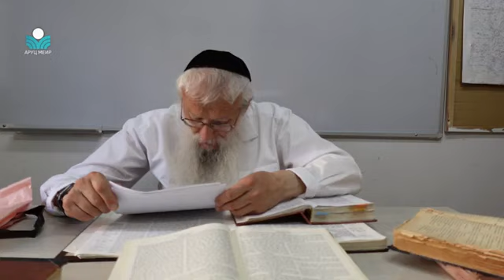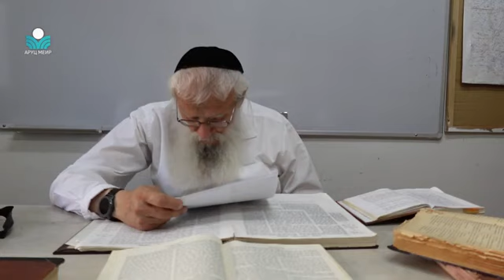Любовь Всевышнего выражается в Его ХЭСЭД, а Хэсэд приносит радость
Брахот перед чтением Шма.